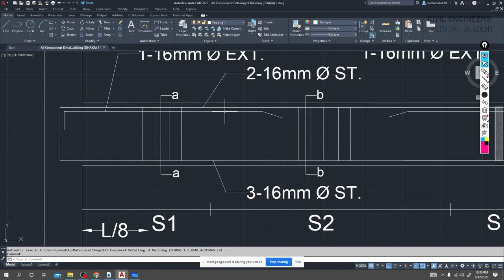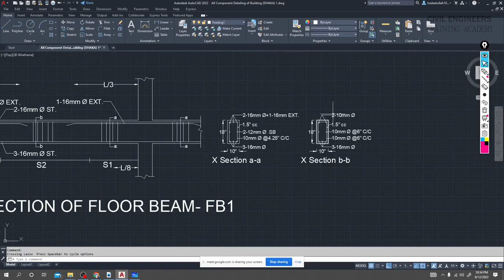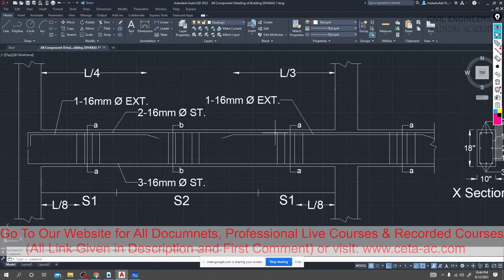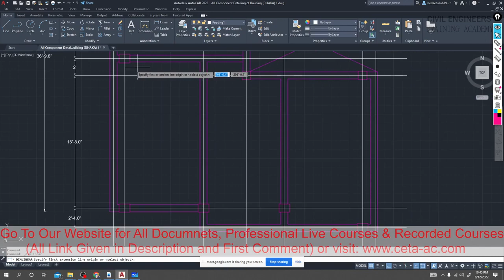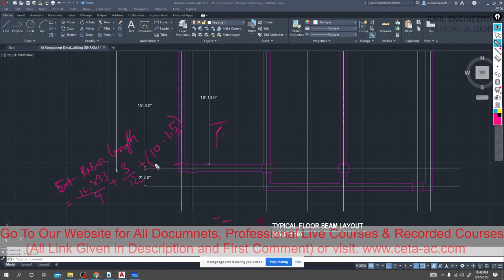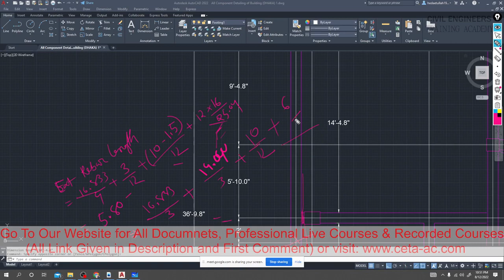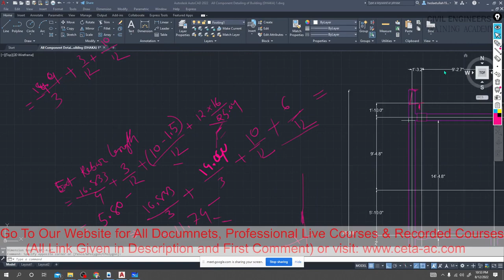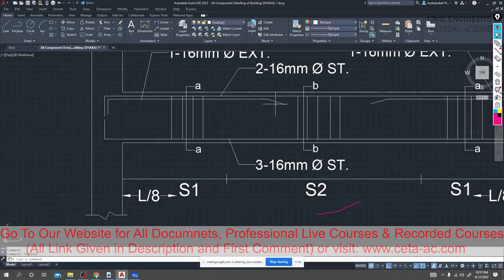Basic to Advance Estimating Course ।। Learn Complete Beam Estimating Part -3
Basic to Advance Estimating

Welcome to Zaalsan Engineers & Consultant (ZEC)
With Engr khurram M. A. Tanbir
আমাদের Free & Paid এক্সেল (Excel), BNBC PDF Short Note, Free Course Materials নিতে চাইলে নিচের লিংকে যান

FREE ETABS LIVE CLASS | G+2 STOREY BUILDING DESIGN LIVE CLASS IN ETABS (Live Class- 2/2) - SOCE BD

FREE ETABS LIVE CLASS | G+2 STOREY BUILDING DESIGN LIVE CLASS IN ETABS (Live Class- 1/2) - SOCE BD

00:00 Introduction
15:07 estimet
27:07 end